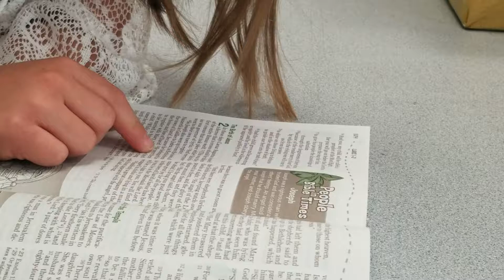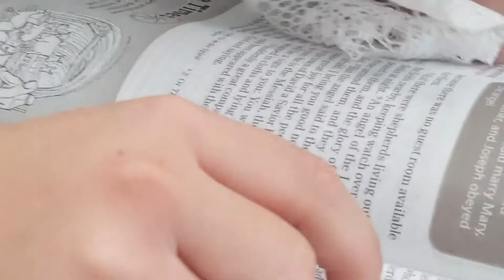Nativity story by St. Mark's King's Kids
Sunday School class builds and acts out story with Legos